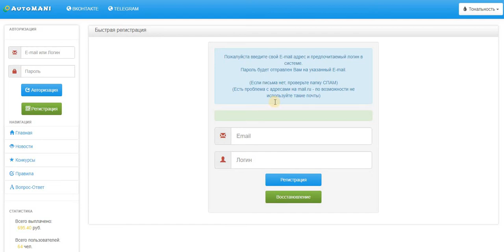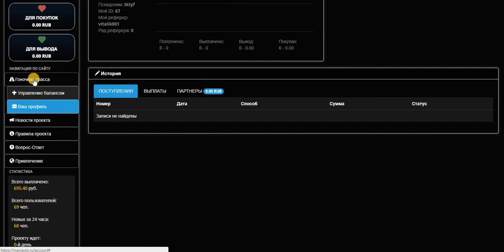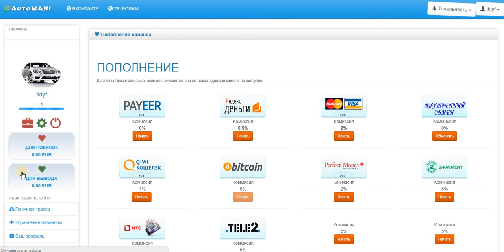Новая Автомания - идеальный маркетинг, 100% результат за короткий срок. мин. вход от 5 руб.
старт 25.11.18 г.